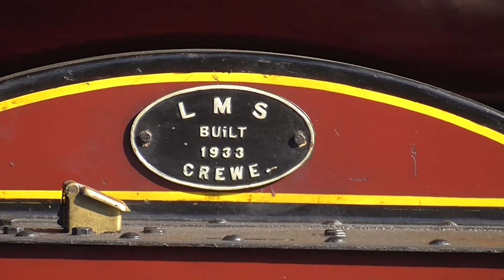46201 Princess Elizabeth and 47580 at Gloucester. 06/10/2016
46201 Princess Elizabeth and 47580 at Gloucester with the Cathedrals Express from Horsham to Gloucester and return. 46201 failed at Gloucester and was reversed into the carriage sidings where she remained. 47580 returned the train to Horsham. 06/10/2016